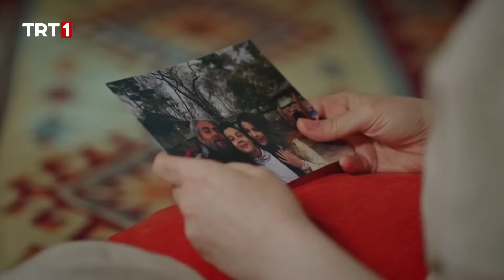İskender'in Mavi Ay'dan Son Ricası - Tozkoparan İskender 25. Bölüm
İskender’in Rüya’yı kurtarmasıyla gerçekler ortaya çıkar ve Rüya, sonunda Tozkoparan İskender’in günümüze bir zaman yolculuğu sonrası geldiğine ikna olur. Üstelik Rüya, öğrendiği bu bilginin şokunu atlatamadan bir başka acı gerçekle daha yüzleşmek zorundadır. İskender, bu zamana ait değildir ve zaman makinesi hazır olur olmaz kendi zamanına geri dönecektir. Mavi Ay, İskender ile bir daha görüşmemek üzere yollarını ayıracaklarına inanamamaktadır ve okullar arası turnuvaya İskender olmadan katılmak zorunda kalacakları için de bir hayli üzgündür. Kasırga takımı ise turnuvada TAYGU Koleji’ni Mavi Ay’ın temsil edecek olmasını kendilerine yediremez.

Giovanni, zaman makinesiyle yolculuğun yakın olduğunu anlayınca kendi zamanına gitmeden önce Kasırga’ya son bir hile planı daha verir. Bu hileyle Mavi Ay’ın turnuvada rezil olması neredeyse kesin gibidir. Diğer yandan Rüya, İskender’in gitmemesi için elinden geleni yapmaya çalışırken, tarihte bir şeylerin değişmeye başladığını fark eder. İskender’in zihgirinden babasının çizdiği ağaç sembolünün silinmesinin ardından tarih kitapları da artık Tozkoparan İskender’i bir hain olarak anmaktadır.

Her şeyin sarpa sardığı bir anda Savaş Hoca elinde taşla çıka gelince, Tozkoparanlar için geçmişe gidip her şeyi tekrar yoluna koymak için bir fırsat doğar. Fikri makineyi hazır hale getirirken İskender ve Salih de yola revan olmak için gerekli hazırlıkları yaparlar. Sonunda İskender’in ait olduğu zamana giden portal açılır. Ancak Salih, Fikri ve İskender portaldan geçtikten sonra, onları hiç tahmin edemeyecekleri sürprizler ve zorlu sınavlar beklemektedir.

Kasırga’nın yaptığı hile işe yarayacak mı? Rüya, İskender’e veda etmeyi kabullenebilecek mi? Mavi Ay’ın vermesi gereken zor karar ne? Zaman makinesini çalıştırıp portaldan geçen Tozkoparanları neler bekliyor? İskender tarih kitaplarına bir hain olarak geçmekten kendisini kurtarabilecek mi?